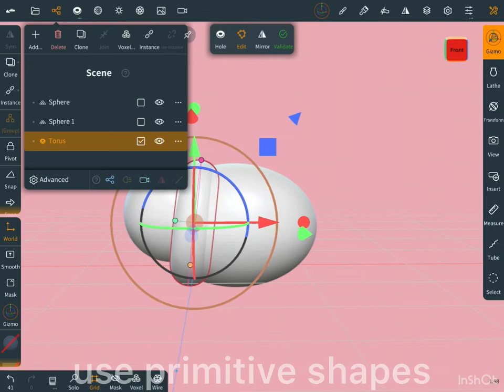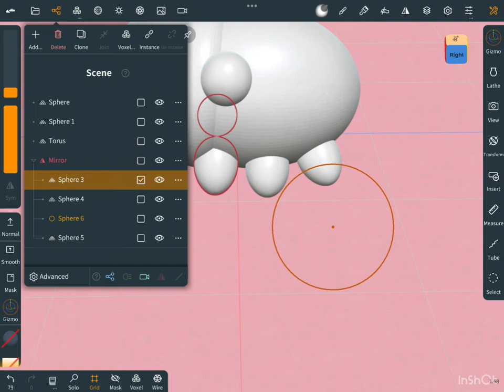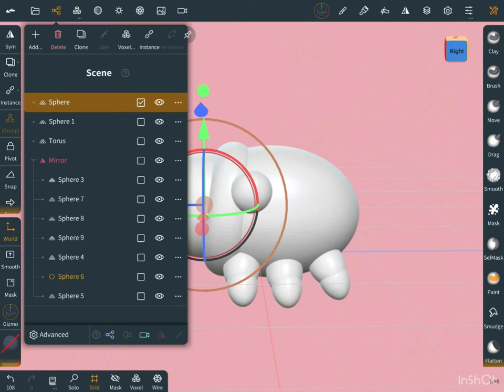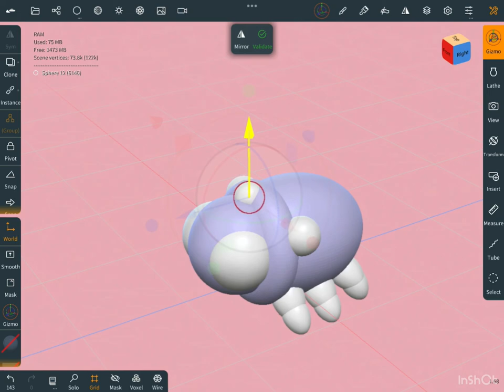Sculpting a cute moth BJD in Nomad ~ PART 1 BLOCKOUT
Sculpting a cute moth Ball Jointed Doll in Nomad Sculpt
Part one: Blockout

Welcome to this new series where I show you my progress of sculpting a bjd! Next up is the detail sculpting